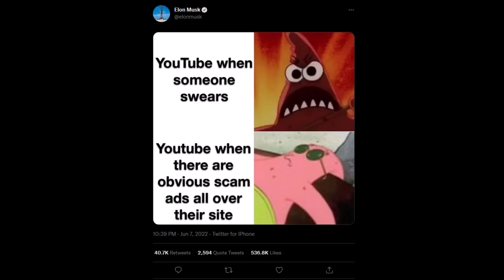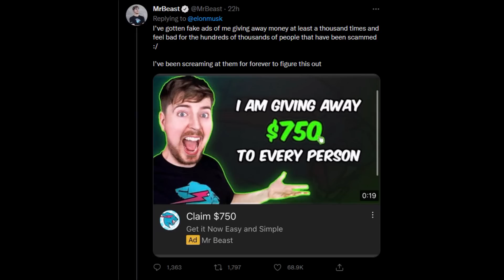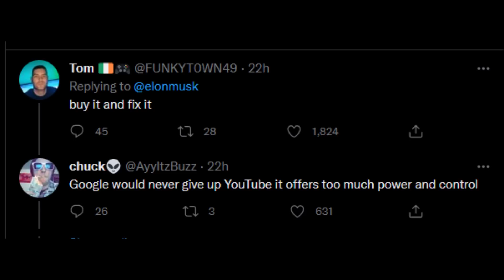Youtube Disindir Elon Musk dan MrBeast Soal Iklan Mereka yang Banyak Scam Palsu...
he should just buy youtube instead..

★ FOLLOW JUGA KAMI DI SOSMED SEBELAH ★